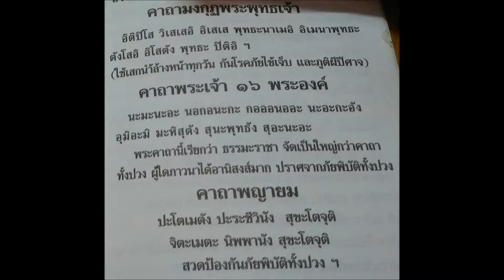คาถาเงินล้าน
ท่องสวดเป็นประจำเสริมดวง เป็นมงคลชีวิต